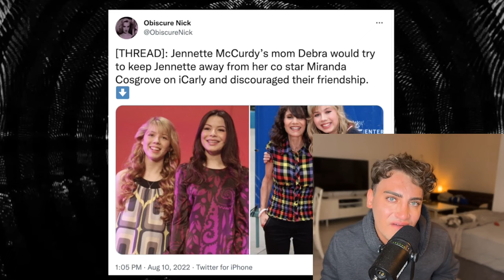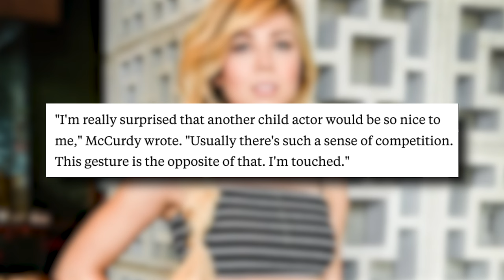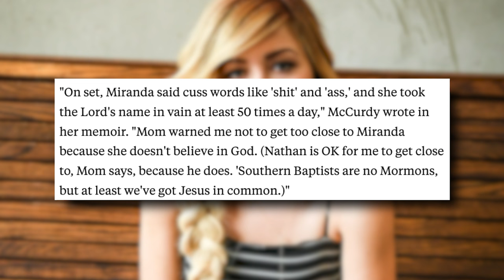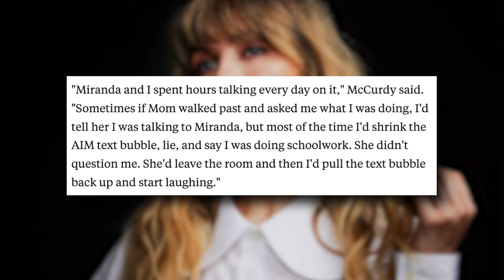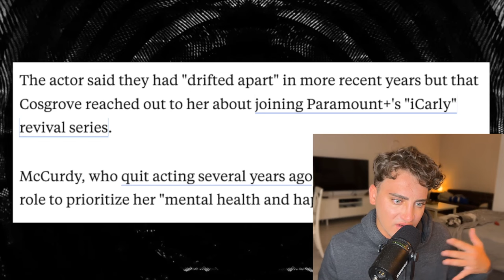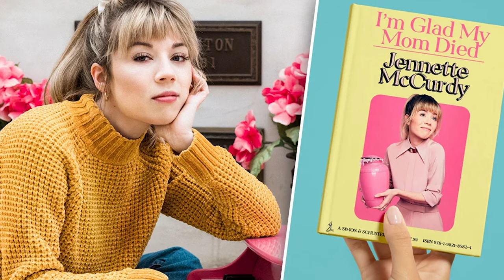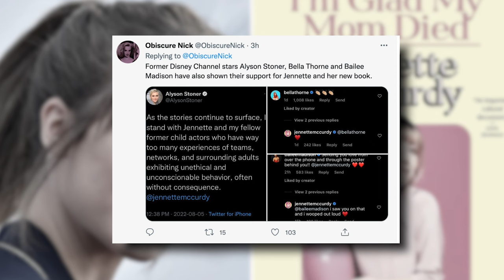Miranda Cosgrove Responds to Jennette McCurdy's iCarly Allegations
MirandaCosgrove is supportive of JennetteMcCurdy after learning how bad her iCarly experience was, so let's get into it.

Sloan YouTube
9994 Sowder Village Sq # 502